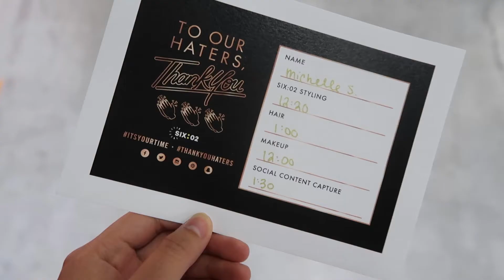VLOG #1: Hanging Out With "Famous In Love" Star Bella Thorne | MISSMISSCHELLE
One of the most epic events I've ever attended was the SIX:02 x Bella Thorne's "Thank You Haters" event! The story to take home from this event was to take negativity and use it in a positive way - for example, using negative comments/feedback to motivate us further. I'm all for celebrating a positive message in a room full of supportive individuals! Last but not least, we can't forget the fun footage of the amazing hair/makeup services offered at this event in addition to being styled in our favorite workout gear brands!

Thank you Sharon for bringing me along as your plus one to experience this inspirational moment! :)

*NOTE: My caption says that I labeled a woman as Lea Michelle, but this tag is wrong - please disregard.*

The Story Behind Missmisschelle:
I created Missmisschelle to inspire others that they can make a living doing what they love all day, every day. With positive words of encouragement and a go-getter attitude, I am here to encourage EVERYBODY that they can discover their life passions, pursue their dreams, and chase happiness if they’re willing to put in the time and the work.

Again, I want to thank you all SO much for your endless amount of support and for helping me discover my life passion. As a matter of fact, I wouldn’t be here doing what I love if it weren’t for you guys. I love you guys so much and let’s continue to inspire each other to be the best versions of ourselves!